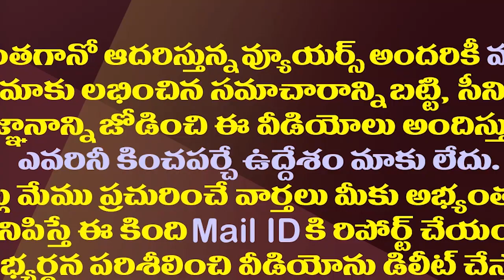గౌతమ్ రెడ్డి మృతిపై మీడియా ఓవరాక్షన్..ఇంతకీ ఏది నిజం?| Did GoutamReddy face Health Problem In Dubai?